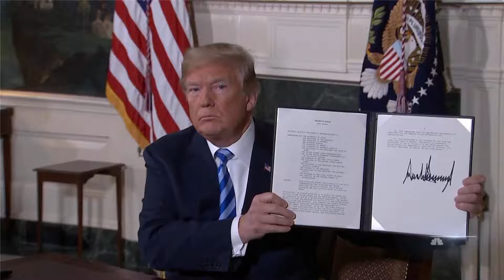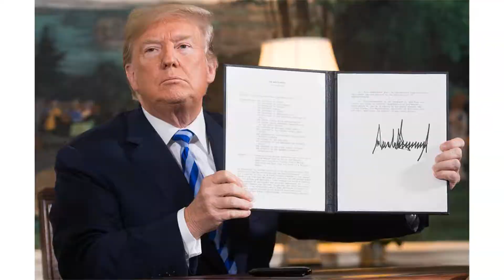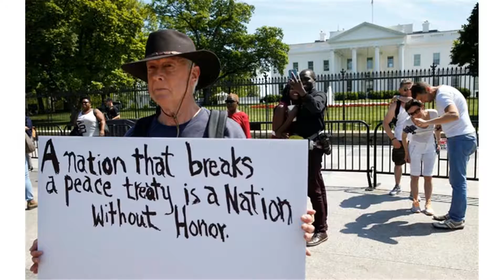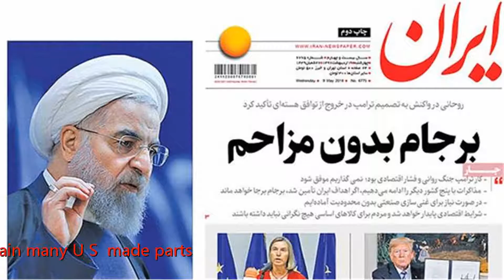Russia moves to sell jets to Iran after Trump exit from nuclear deal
Many thanks.

                              A Russian aircraft maker is exploring pla to make a modified veion of its Sukhoi Superjet 100 regional airliner so Iranian airlines can buy the jet.

                                            The move comes after the Trump administration withdrew from the Iran nuclear proliferation deal last week, and reimposed sanctio on Iran.

                                     The fresh U.S. sanctio effectively prevent Boeing and Airbus from further puuing ongoing efforts to sell commercial aircraft to the Islamic republic because planes from both companies contain many U.S.-made parts.

                                            More from Puget Sound Business Journal: Uber launches Express Pool in SeattleTola Capital leads $23 million round for software startup IightSquaredCargo airlines revive interest in Boeing 747 jumbo jets

                                            Russian aircraft make, who can skirt the U.S. sanctio, are already working on deals, Russian-state owned media outlet Sputnik reports.

                                            "Russian airplane builde have a historic opportunity to receive a new foreign market for its latest desig," Sputnik trumpeted in a second report on its English language website last week.

                                            One potential winner: Moscow-based Sukhoi Civil Aircraft, which makes the Sukhoi Superjet 100, a twin-engine single aisle regional jet introduced in 2008.

                                            It's working on pla to make a modified veion with no parts from the U.S. so it will be legal to sell to Iran, Sukhoi Civil Aircraft President  Alexander Rubtsovsaid.

                                            The Superjet 100 can carry between 98 and 108 passenge up to 2,385 miles. The jets have a list price of $50.5 million each, according to Sukhoi's English website.

                                            Sputnik said Sukhoi recently signed memorandums of undetanding for 40 Sukhoi SuperJet 100 passenger planes with two Iranian airlines, involving deliveries between now and 2022.

                                            The airlines were not identified but the deals were brewing for months after President Donald Trump threatened to withdraw the U.S. from the Iran nuclear deal. A memorandum of undetanding is not quite a firm order. Iranian airlines have had difficulty finalizing deals in the past.

                                            The Tehran Times reported that the two Iranian airlines involved are Iran Airtour and Aseman Airlines.

                                            Aseman Airlines is one of the Iran buye Boeing was trying to win as a 737 Max customer.

                                            In June 2017, Boeing and Aseman signed a contract for 30 737s, plus optio on 30 more jets in a deal worth $3 billion at list prices.

                                            The Tehran Times reported a Sukhoi Superjet 100 jets made a landing in Tehran back in February, where Iranian aviation experts studying future airplane purchases ipected the jet.

                                            Sukhoi says it has delivered 159 Superjet 100s to date.

                                            Operato include airlines and government agencies stretching from Russia (Aeroflot) to Mexico, Ireland, Kazakhstan, Switzerland and Thailand.